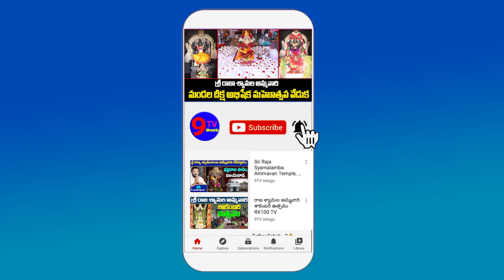Public shocking Comments On Kodalinani And Jagan Over NTR Statue Issue Destroy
9TV TELUGU is a Telugu News Channel covering all the latest news around the world through Breaking News, Regional News, National News, Political Live Updates and Exclusive Interview programs.